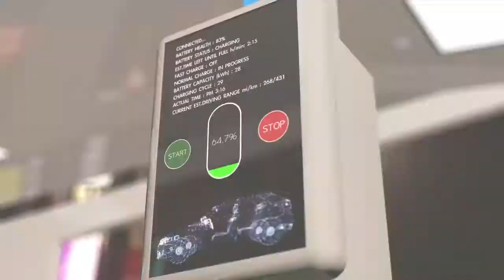Dubai Municipality Vision for 2050